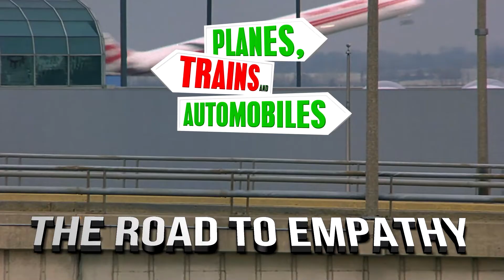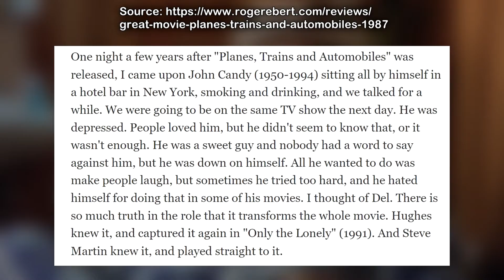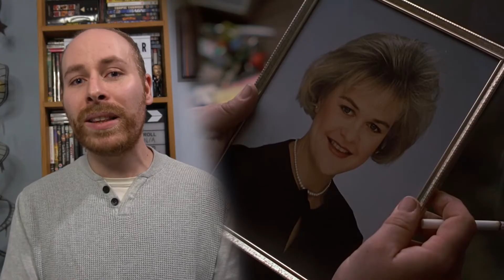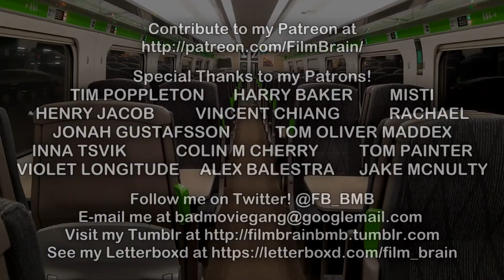Planes, Trains and Automobiles: The Road to Empathy (ESSAY) | Why it's the best Thanksgiving movie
As the John Hughes classic celebrates its 35th anniversary, Film Brain looks back upon the film, how it changed the trajectories of its stars and director, the relatability of travel problems, and the humour and the compassion that has made it an enduring classic.